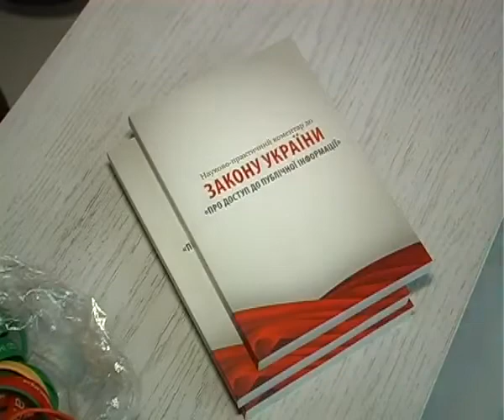Документальний фільм 'Відкритий Доступ' презентували у Івано-Франківську